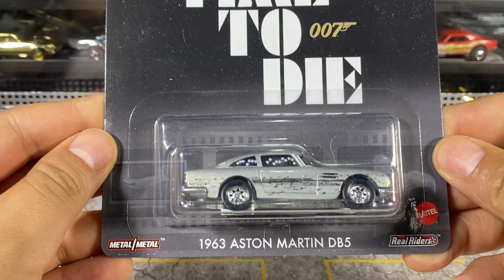Hotwheels 1963 Aston Martin DB5 Agente 007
Hotwheels 1963 Aston Martin DB5 Agente 007, pieza con un diseño sobrio, pero con mucho detalle.